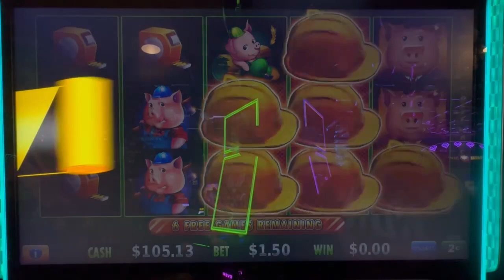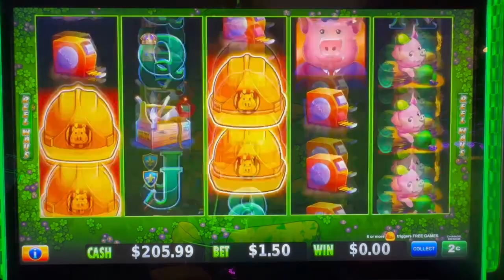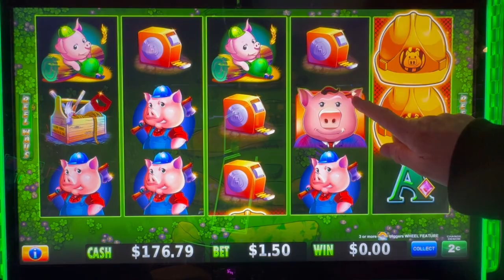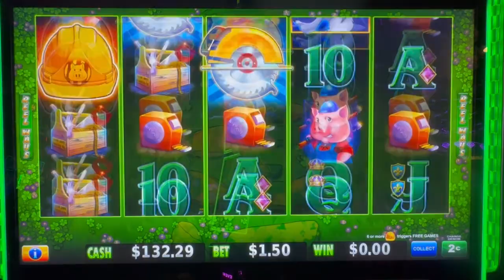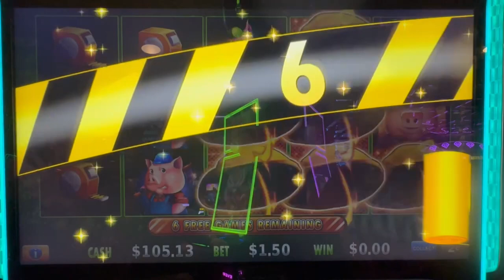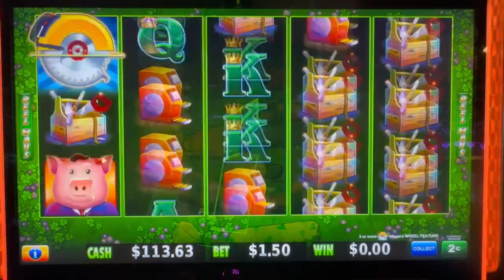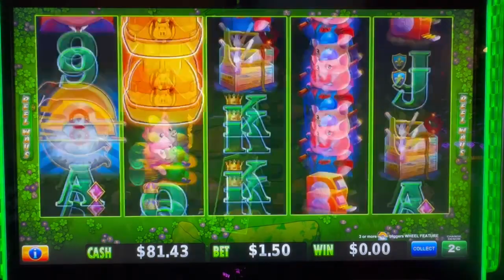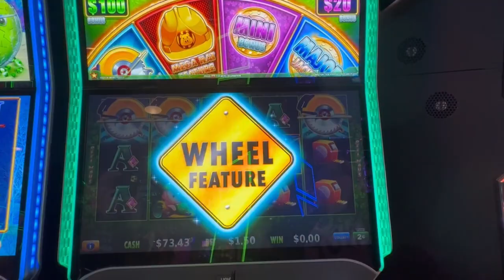Got some wins at least!!! - Huff N' More Puff at The Atlantis Casino!